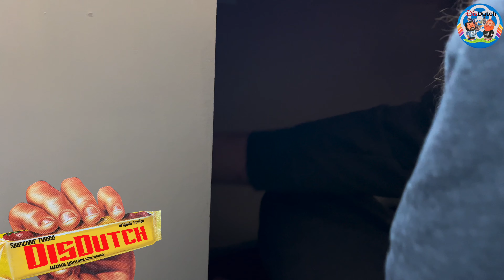seal off your windows if you live on the grachten canals in Amsterdam in winter